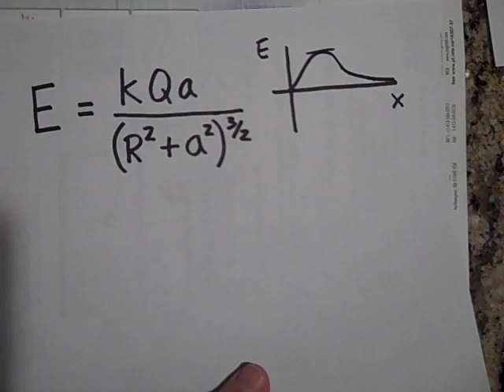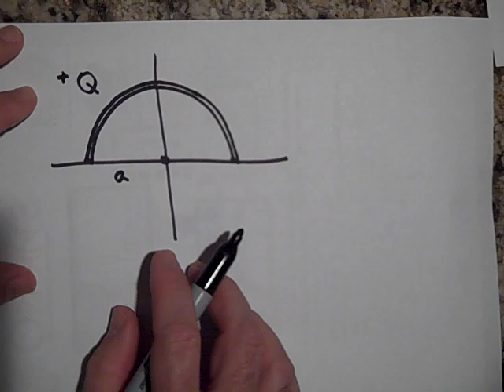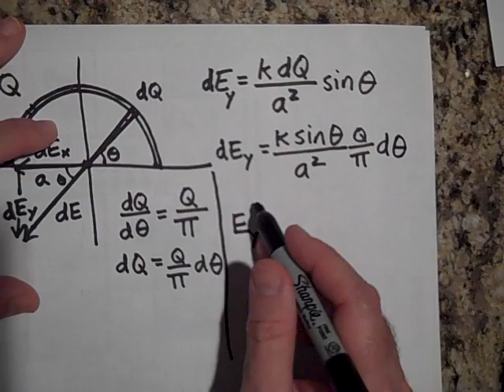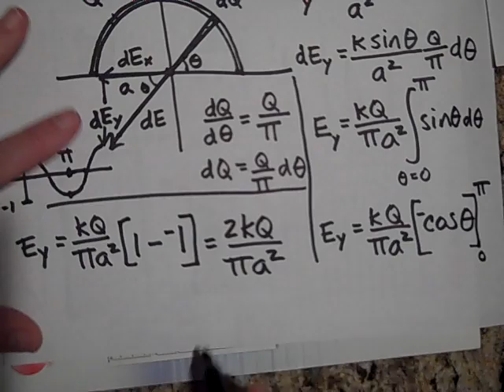Electric Field at the Center of a Semicircular Ring of Charge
Electric Field at the Center of a Semi-Circular Ring of Charge: For an Index of these free videos